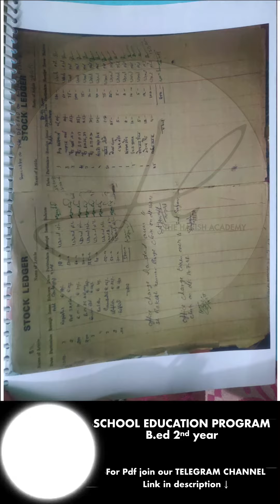School Education programme School internship report b.ed school activity file b.ed in english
b.ed file kaise bnaye observation file of b.ed drama and art file of b.ed file of action research in hindi b.ed understanding the self b.ed file kse bnaye b.ed file front page b.ed files art and drama b.ed file commerce b.ed file science understanding the self in English understanding the self in hindi b.ed school internship report b.ed school observation record model b.ed school internship experience b.ed school activity file b.ed school management notes b.ed school teaching b.ed school based activities b.ed School internship report b.ed school activity file b.ed school observation file in english